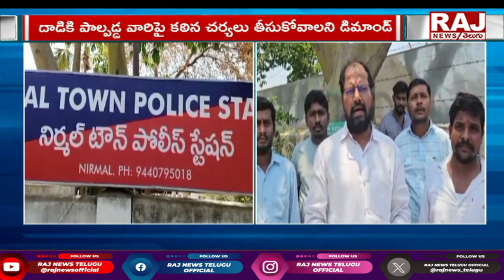నిర్మల్ జిల్లాలో ఆటో డ్రైవర్ల నిరసన || Auto Drivers Protest At Nirmal District || Raj News Telugu